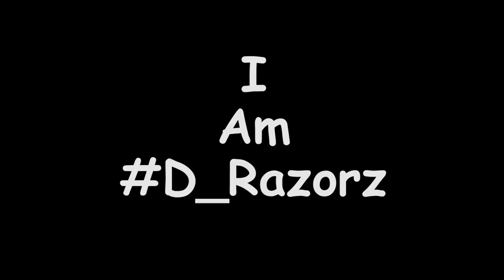I AM D Razorz (Official Trailer Remastered)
David "D_Razorz" Arce is living with Tourette's Syndrome and is  widely considered one of the top barbers in Brooklyn, NY. He is largely responsible for cultivating the "Hipster Look" that is popular today. David has a tick approximately every 5 to 7 seconds of his life including sleep. To any other person this would make cutting hair virtually impossible due to the use of the straight razor but some how David has managed to overcome any possible short comings and has turned himself into a local legend.